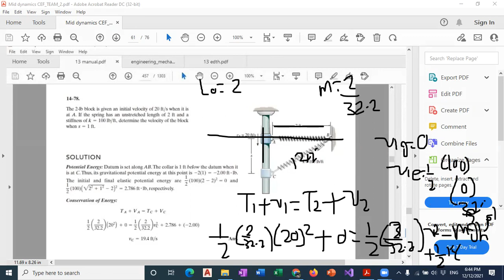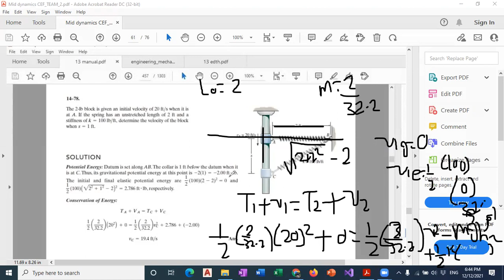Dynamics Online 35